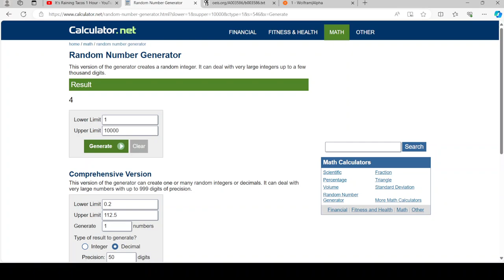Only 4?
I had rolled 4 out of 10,000...